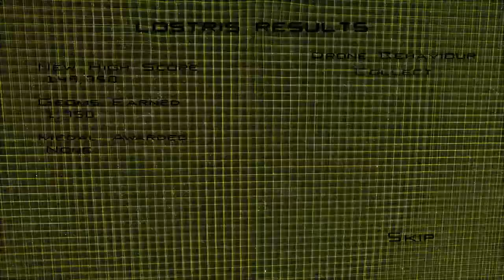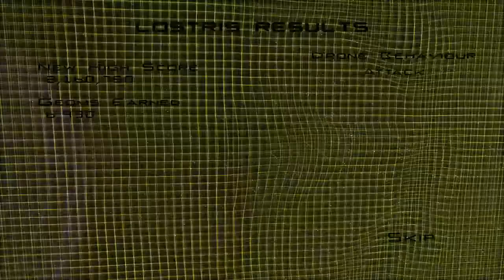Wii Geometry Wars: Galaxies - Theta - Lostris